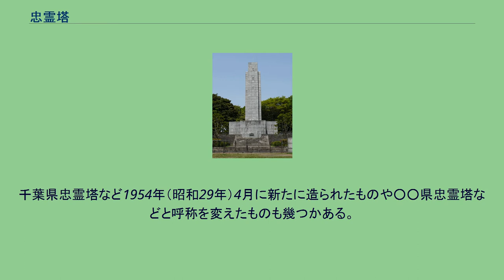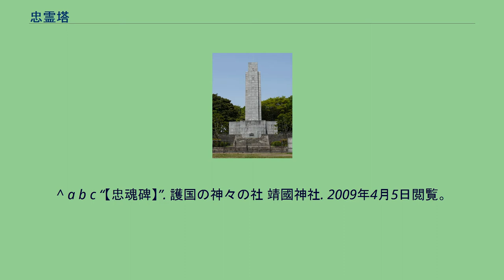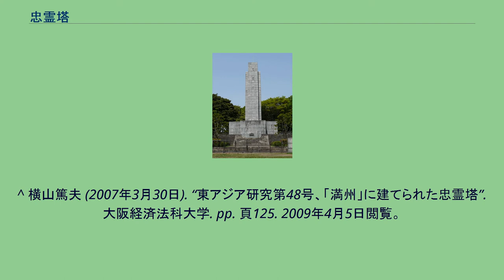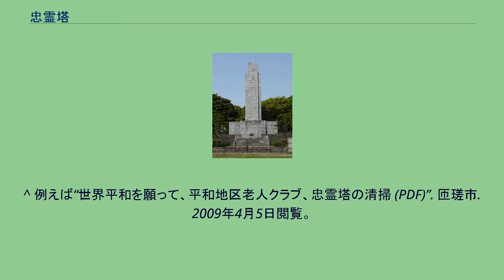忠霊塔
千葉県忠霊塔、1954年（昭和29年）竣工（2009年5月2日撮影） 忠霊塔（ちゅうれいとう）とは、近代以降の日本において建造された、国家や君主ために忠義や忠誠をもって戦争に出兵し戦死した者の霊に対して、顕彰または称え続けることを象徴として表す塔である。
明治新政府の誕生以降、帝国在郷軍人会が主体となり忠魂碑が各地に建立された。
その後、1939年（昭和14年）1月、内務省は各市町村に1基の忠霊塔の建立の許可を出し、同年7月7日に大日本帝国陸軍は「大日本忠霊顕彰会」を設立し日本以外の地域での陸軍による戦争の跡地および日本国内の各市町村毎に1基ずつ忠霊塔の建立を奨めた。
大日本忠霊顕彰会には内閣総理大臣を名誉会長、菱刈隆陸軍大将を会長、各省大臣、海軍大将等が役員として名を連ねた。
塔の建立にあたっての資金は国や自治体の支援もあったが、その市町村の国民は「一日戦死」運動と呼び、1日分の収入が無かったつもりで1日分の給与の額を拠出している。
1941年（昭和16年）9月には戦争の拡大にともない戦死者も増え，各地の陸軍墓地は陸軍省の通達が出され忠霊塔へとまとめられた経緯もある。
こうして各地方自治体毎に多くの忠霊塔が建立されたが第二次世界大戦後は戦争を賛美するとか軍国主義的であるとしてGHQの指示により多くは撤去された。
一方一時、塔を土に埋めて隠し撤去を逃れたものもあるとされるが現在も各地に在る。
1952年（昭和27年）4月28日、日本国との平和条約と日米安全保障条約が発効し、日本国民の主権の回復がされた後には忠霊塔に替わるものとして慰霊碑が建立された。
忠霊塔は西南戦争、日清戦争、日露戦争、シベリア出兵、満洲事変、支那事変、太平洋戦争、大東亜戦争のそれぞれの戦死者の遺骨を納め、 塔の下部には戦死した者の名が刻まれている。
千葉県忠霊塔など1954年（昭和29年）4月に新たに造られたものや○○県忠霊塔などと呼称を変えたものも幾つかある。
現在では忠霊塔は自治体や地元の人達のボランティアによって塔の周りの草取りや維持・整備が行われている。
例年、自治体や遺族らによって行われる戦没者の霊への顕彰・慰霊・追悼の対象の場として慰霊碑、慰霊塔と共に使われることが多い。
台南忠霊塔 ^ “1939年（昭和14年）1月、社会、内務省1市町村に1基の忠霊塔建設許可”. 島根県立大学. 2009年4月5日閲覧。
^ a b c “【忠魂碑】”. 護国の神々の社 靖國神社. 2009年4月5日閲覧。
^ “土佐百景、種々の草木が優しく包む忠霊塔【高岡】”. 土佐市農業協同組合. 2009年4月5日閲覧。
^ “富士紀行(89)深き鎮魂の誠を捧げよ！ (PDF)”. Teruo's book (2001年8月19日). 2009年4月5日閲覧。
^ 横山篤夫 (2007年3月30日). “東アジア研究第48号、「満州」に建てられた忠霊塔”. 大阪経済法科大学. pp. 頁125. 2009年4月5日閲覧。
^ 須賀博志 (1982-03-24判決). “箕面忠魂碑･慰霊祭違憲訴訟、理由”. 京都産業大学. 2009年4月5日閲覧。
^ a b 原野昇 (1998年). “仏蘭西学研究』28号30-39.、広島のフランス人墓地、比治山陸軍墓地”. 広島大学. 2009年4月5日閲覧。
^ “相馬基編、非売品書籍：全國民「一日戰死」高唱、大日本忠靈顯彰事業、東京日日新聞社（現：毎日新聞）、昭和14年7月25日”. 全国愛書家連盟. 2009年4月5日閲覧。
^ “忠霊塔掃苔履歴平成20年1月18日”. 群馬県吾妻郡中之条町中之条町立伊参小学校. 2009年4月5日閲覧。
^ 例えば“世界平和を願って、平和地区老人クラブ、忠霊塔の清掃 (PDF)”. 匝瑳市. 2009年4月5日閲覧。
^ “忠霊塔公園”. アットステージ. 2015年8月27日閲覧。
^ 静岡新聞社. “戦没者忠霊塔、老朽化で解体へ 静岡市清水区、遺族会員らが神事｜あなたの静岡新聞” (日本語). 2021年3月14日閲覧。